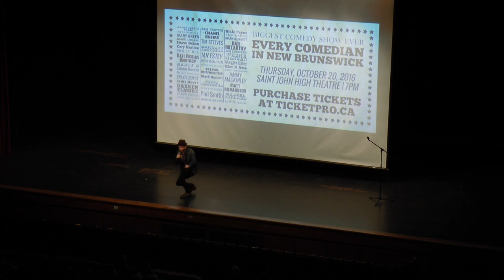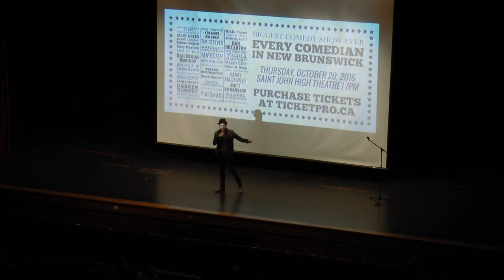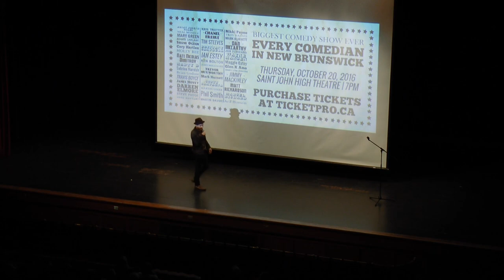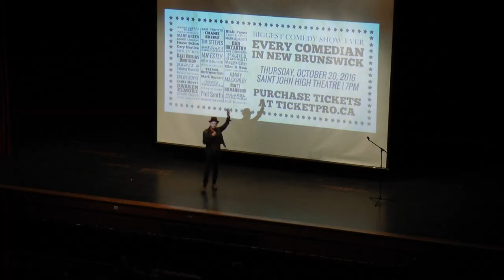Jimmy MacKinley Standup Comedy Live 2016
Jimmy MacKinley Standup Comedy. Lloyd Ravn Memorial Show. Saint John New Brunswick 2016